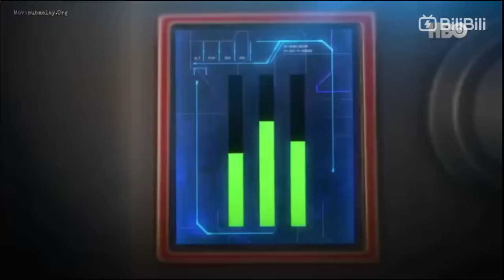itv south west mechamato season 2 ep 7 siang pixel